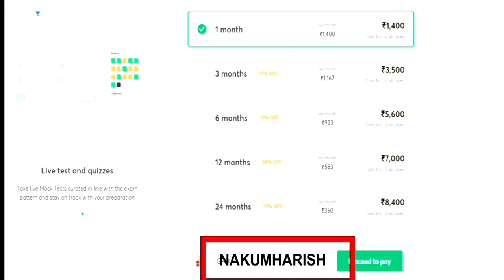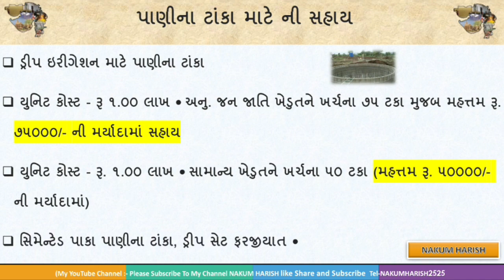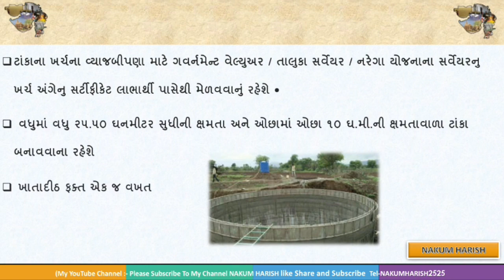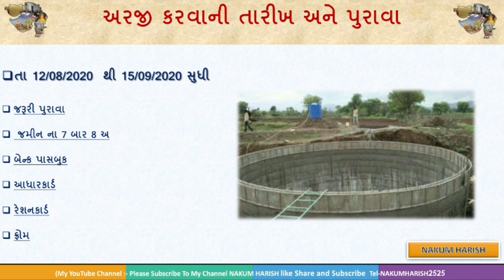ખેડૂતો માટેની 75000 ની સહાય 2020 || Khedut Shaya Yojana 2020 || Pani No Tanka Mate Ni Yojana 2020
👉 TAG/ related research

gujarat sarkar Yoajna chhatri
digital gujarat
o GUJARAT GOVERNMENT YOJANA 2020

gujarat government yojana list 2020 pdf in gujarati

gujarat government subsidy loan for small business

digital gujarat

gujarat government website list

gujarat government health yojana pdf in gujarati

gujarat government schemes for girl education